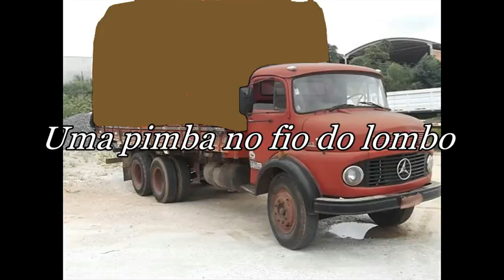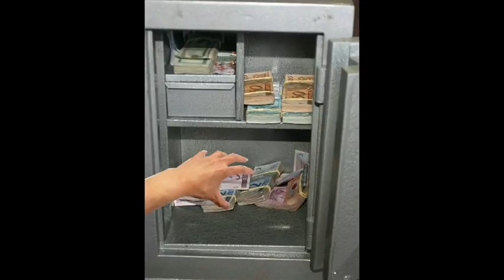Canção pra muriçoqueiro